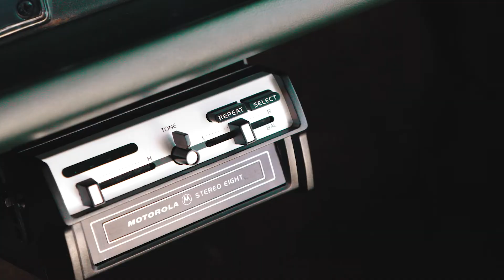1968 Dodge Dart GTS FOR SALE!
This beautifully restored 1968 Dodge Dart GTS is ready to cruise with it's awesome 340 V8, F8 Green exterior and much more.